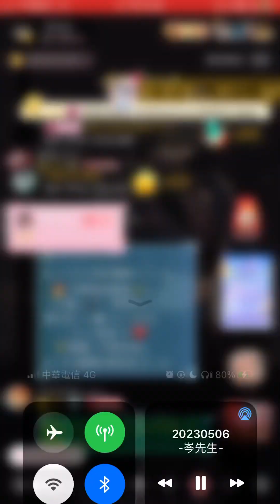岑先生-愛我還是他（舊伴奏/2023-0506）